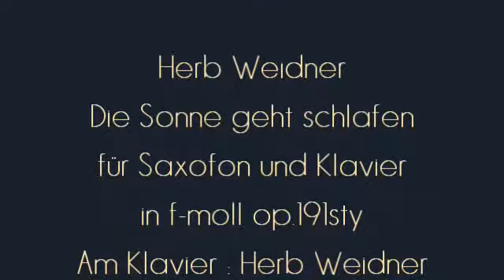Herb Weidner Die Sonne geht schlafen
Musik für Saxfon Klavier und Kontrabass in f-moll op.191sty. Am Klavier : Herb Weidner. Mit Bildern von Bor Lumière